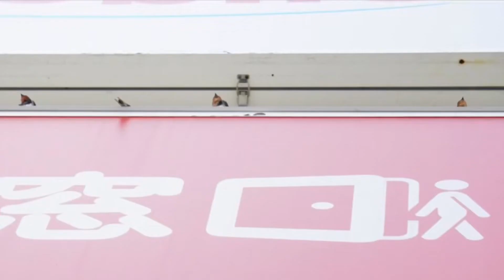イオンタウンのツバメさん2021/8/5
イオンタウンのツバメさんで
巣立ち間近の子達に会えました💕
訓練中の仔達も休憩したり
巣でわちゃわちゃしたり
賑やかに過ごしていました
そろそろここもお別れが近づいて
来ました
追記　この日がこの年最後のイオンタウン
　　　ツバメさんの観察になりました